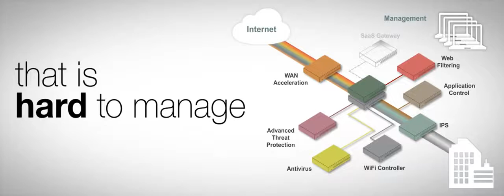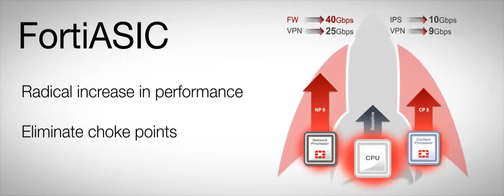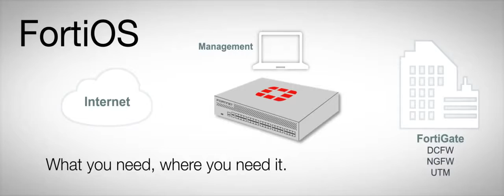Fortinet Corporate Video